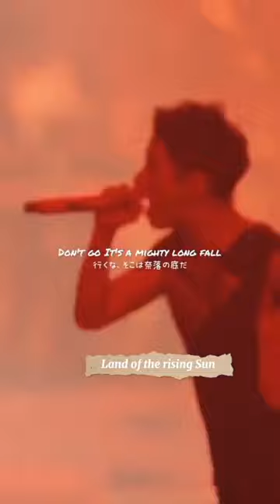ONE OK ROCK [Taka's incredible voice]